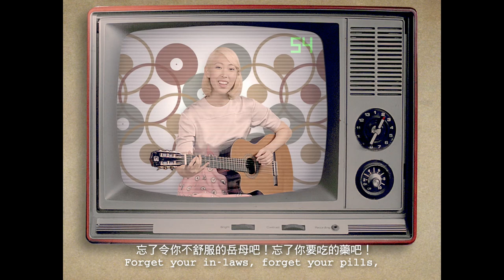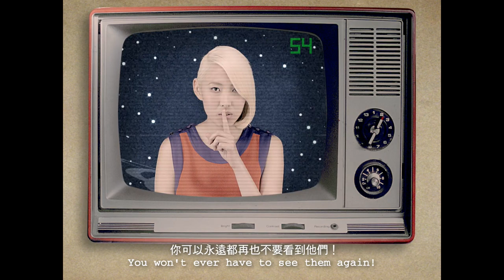Joanna Wang 王若琳【覺醒Enlightenment】Official MV (HD)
∥Joanna 王若琳 Facebook Fan Page∥

「一個沒有情緒，沒有興趣的枯燥的上班族，回家看電視時，腦中似乎有甚麼想法在一直在蠕動著。... 隱隱約約地在說 "是的，忘了一切吧，現實生活才是假的！ 只要看電視，永遠看著電視才是真正的快樂！"」

最神奇的音樂創作Joanna Wang全新打造的電視頻道
一個新潮復古的卡通、電玩世界，啟動全新的音樂奇幻旅程。

《銀河的危機: 最奇怪的午夜轉播》是一張充滿了年輕氣息的概念專輯！ 這張專輯名稱的由來，是來自於每一首歌都是一個奇異的午夜電視轉播節目的概念。專輯的­音樂風格有Big Band, Rockabilly, 60年代的Bossa Nova, 電動玩具音樂等。這張專輯也是Joanna Wang王若琳希望可以紀念回憶中青少年快樂與苦澀的戀愛，一個大聲說出"我喜歡你！­"的作品。

★星際巡演音樂會★
3/29（五）台北 THE WALL公館
4/20（六）台中 TADA方舟藝文展演空間
4/27（六）高雄 THE WALL駁二

JOANNA WANG
《Galaxy Crisis: The Strangest Midnight Broadcast》
First Single《You and Me》

A colorful and wide-eyed adventure sprung straight from the ever-mind-bending midnight programming!Galaxy Crisis: The Strangest Midnight Broadcast is a bright, spunky and irreverent album that evokes all the colors and sounds and attitude of cartoons and videogames from growing up in the 90's.
At some ungodly and strange hour...aliens are sending rescue signals from outer space and it intercepts regular old TV broadcast, why else did you think midnight programming was so unsettling and weird? These new tunes feature 70's analog synthesizer music, old school TV orchestras, demented country-surf, Jobim-esque boss nova mixed with some delightful chiptunes, and Julie Andrews gone horribly mean.